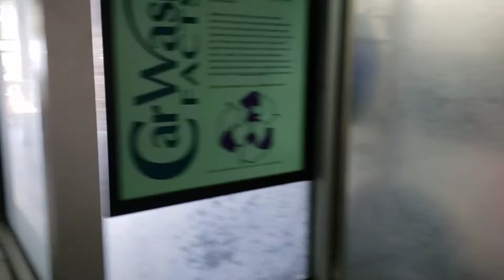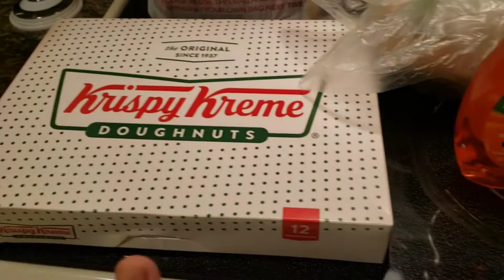MY TRUCK FAILED EMISSIONS! NOW WHAT? | VLOG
NOW THIS SUM BULL$HIT🤣🤣  I Hate Spending Money lol and unfortunately now I am going to have to get my 2004 Chevy Blazer repaired so it can pass emissions testing! Ughh!! Y’all know I'm CHEAP and this is not what I like to hear!!

Sometimes referred to as smog checks, emissions testing measures the level of pollutants — including hydrocarbons, oxygen, carbon monoxide, and oxides of nitrogen — present in vehicle exhaust - per Google

Time Stamps:
00:00 - Intro/ Car Wash
01:22 - Car Chit Chat
09:13 - Store Haul
10:05 - Plants
11:04 - Chit Chat/Outro